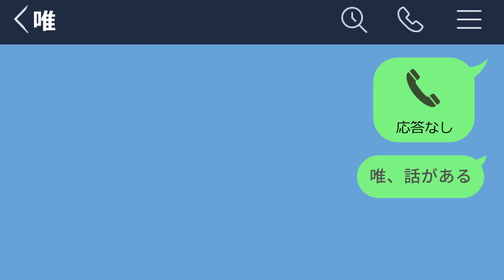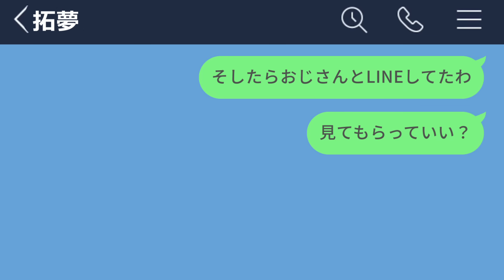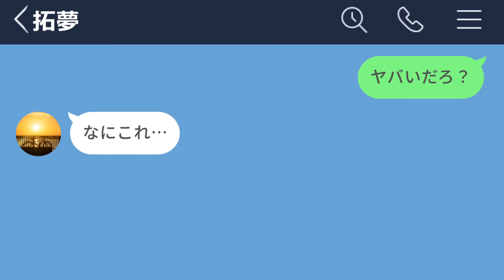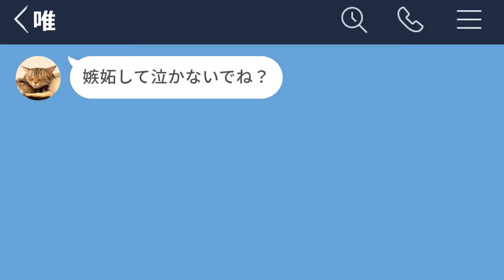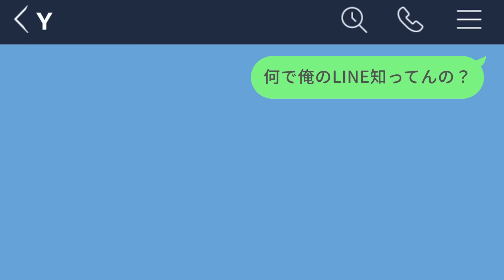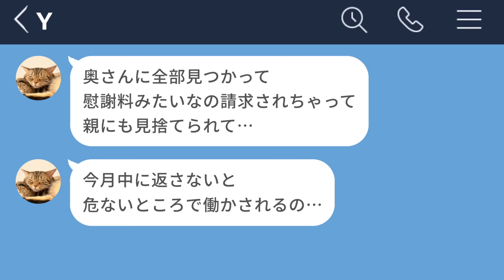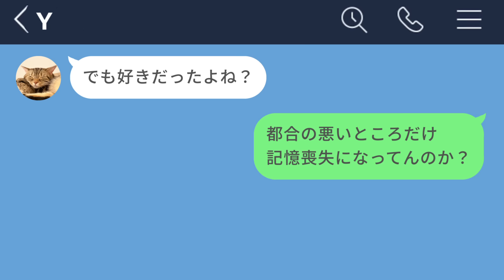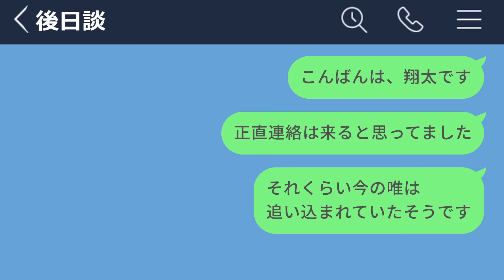【LINE】パパ活でタワマンを手に入れた女の5年後が悲惨すぎた…